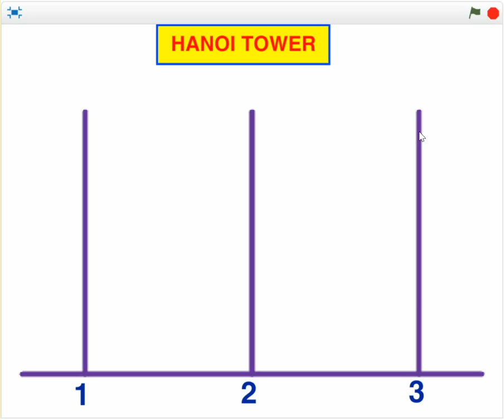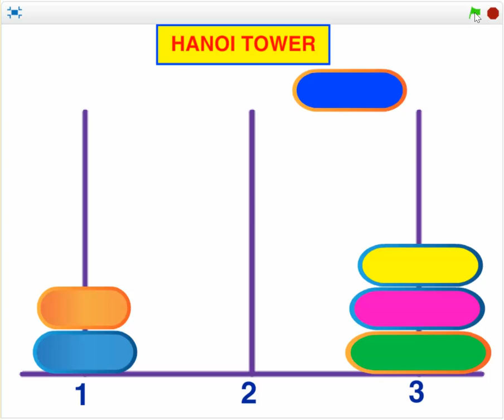B20 Vol2. Bài tập lập trình Scratch.